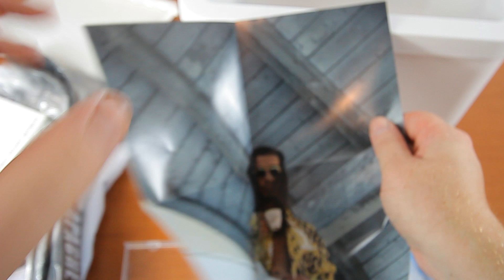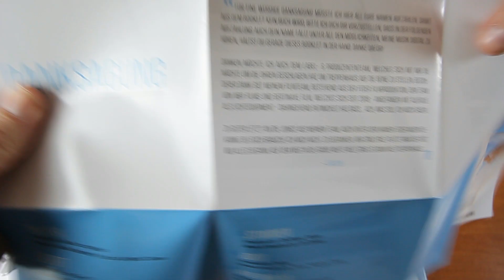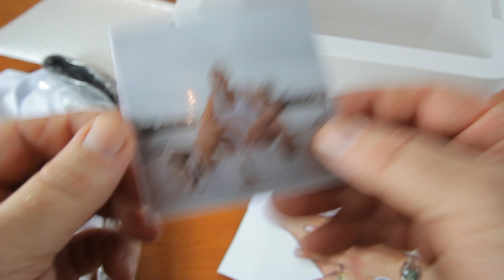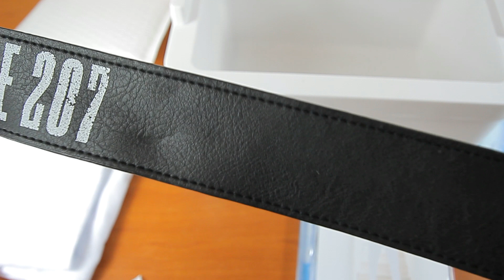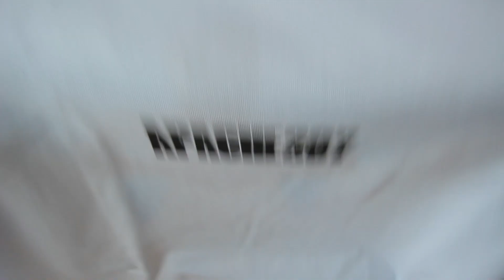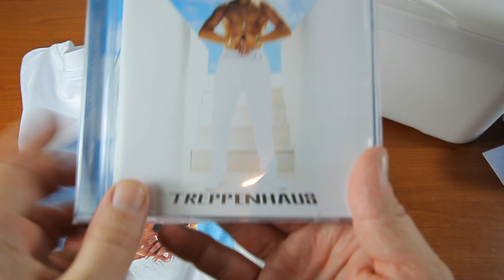Apache 207 - Treppenhaus (Kühlbox/Fanbox) Unboxing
Hallo Freunde,
heute schauen wir uns zusammen die Fanbox zum Album : Treppenhaus
von Apache 207 an.

Unter dem Hashtag rapunboxing oder jomatze findet ihr noch mehr Videos von mir.